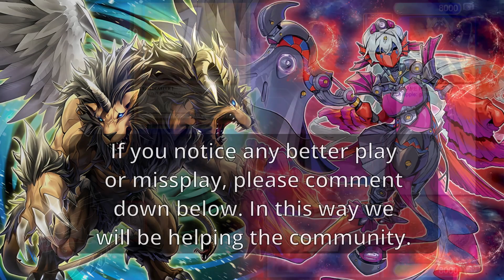Chimera Branded vs Tearlaments - High Rated Post DUNE | Yu-Gi-Oh!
(Tearlaments) Meppie - Rating 1426/5435
vs
(Chimera Branded) MBARE PEIS - Rating 1075/4362